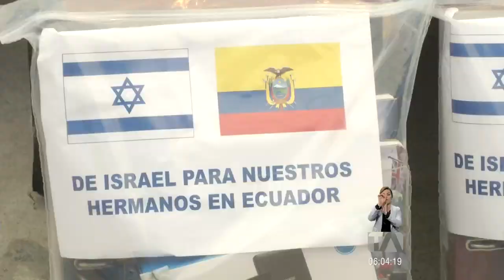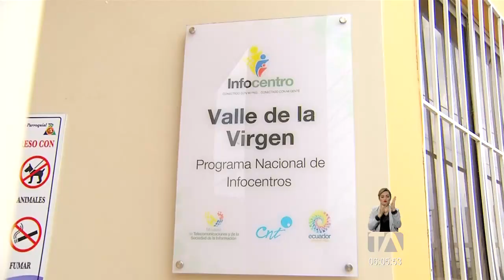Embajada de Israel dona implementos tecnológicos a estudiantes